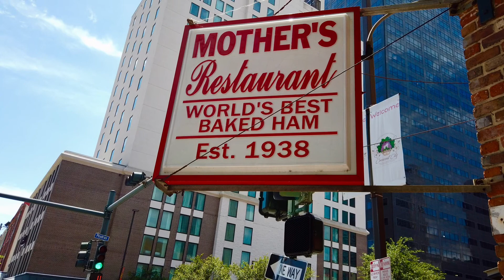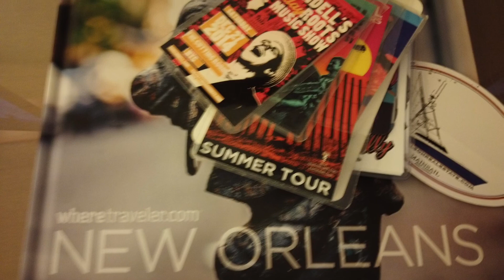Road Trip to Nola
Solo trip to NOLA, stops in Mobile, Biloxi on the way..I have always been amazed by the Mississppi River in Nola,current is about 3+ knots..I got my 1st captains license on Poydras in the mid 90's, always enjoy watching the ships, barges paddlewheels go by.
I got to eat my favorite restaurants 2x each Doris Metro & Mothers, got put to work as tour manager/guitar tech for the annual Dragonsmoke Midweek Jazzfest show, got to hang with a lot of bad ass musicians and people I have met touring with Eric Lindell that descend on New Orleans for JazzFest each year.